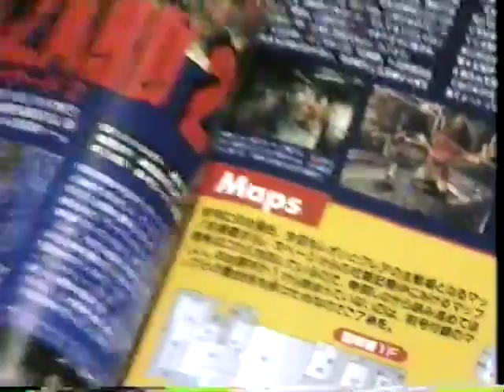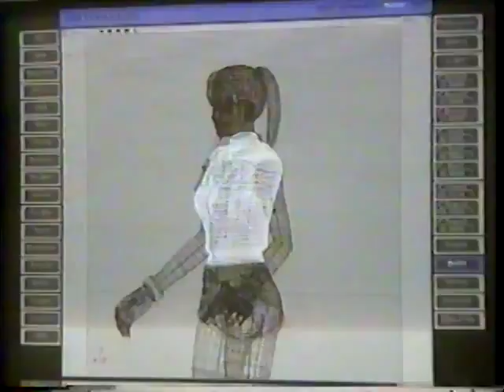BIOHAZARD 2 開発スタッフ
TV Segment for the advertisement of BIOHAZARD 2. Features a visit to Capcom Headquarters in 1998 by a Japanese TV Show.